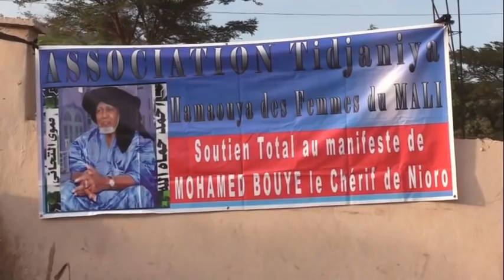Bouye Haïdara Bamako 27-12-2021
Ma chaîne Diffuse des vidéos sur les enseignements de notre Tariqa Hamawiya Tidjaniya  :

Mouzakara Hamawiya
Tafsir des Kassidas Hamawiya
Kassidas Hamawiya
Musique de nos frères et sœurs Hamalistes
L'application Hamawiya est désormais disponible sur Playstore